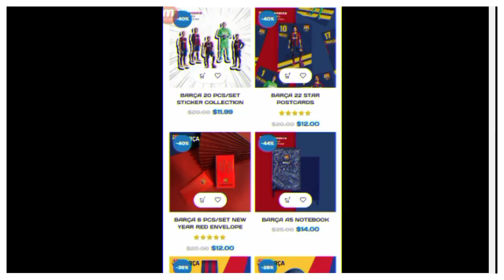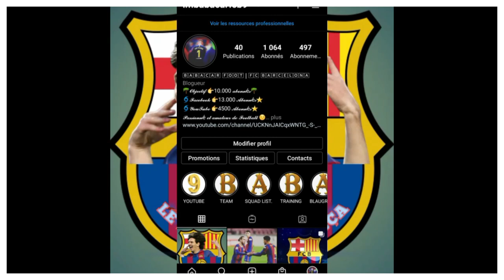BARÇA VS GRENADE / LES JEUNES À L'HONNEUR - ALEJANDRO BALDÉ TITULAIRE (+mon 11 parfait).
LE BARÇA VA RECEVOIR LA FORMATION DE GRENADE AU CAMP NOU CE LUNDI. LE BARÇA EST DANS L'OBLIGATION DE GAGNER ET POURRA COMPTER SUR COUTINHO ET DEST MAIS AURA BEAUCOUP D'ABSENCE. VOICI L'AVANT MATCH ENTRE LE BARÇA ET GRENADE.

Alors:
===》LIEN POUR INTEGRER LE GROUPE FACEBOOK FANS DU BARÇA:👇
Vous pouvez aussi me suivre sur mes réseaux:
===》LIEN DE LA PAGE: LE MEIILLEUR DU BARÇA:👇
VOUS POUVEZ AUSSI ME REJOINDRE SUR TIK TOK
Pour plus d'informations vous pouvez me contactez👇:
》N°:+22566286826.